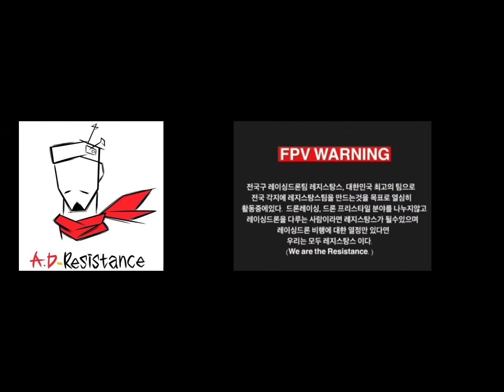꧁Chilbulam, Gyeongju 🅵︎🅿︎🆅︎ 🅳︎🆁︎🅾︎🅽︎🅴︎ ꧂ 𝚌𝚑𝚊𝚗𝚐𝚒𝚗𝚐 𝚖𝚎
𝐭𝐡𝐚𝐧𝐤𝐲𝐨𝐮 𝒓𝒂𝒔𝒊𝒔𝒕𝒂𝒏𝒓𝒆( ˘ ³˘)♥︎